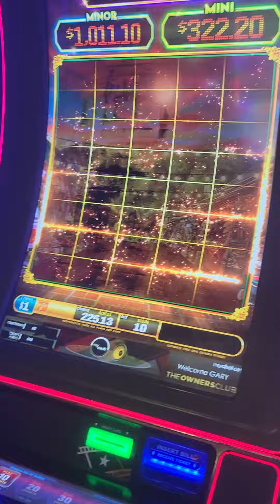All limit slots! Slot bets. Casino wins, major, mini grand jackpots! Vegas, Hollywood, Ohio